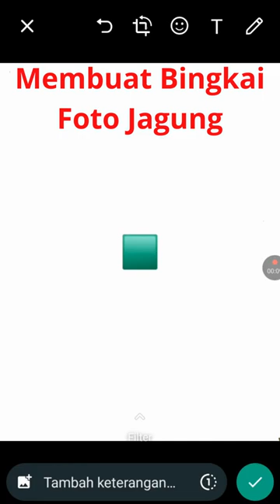Making frame for Corn Photo | how to make frame